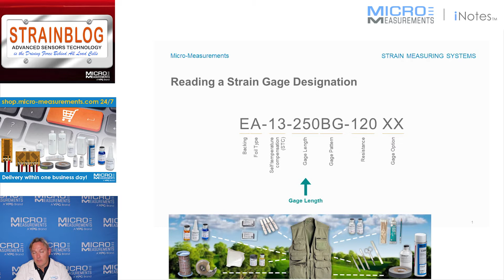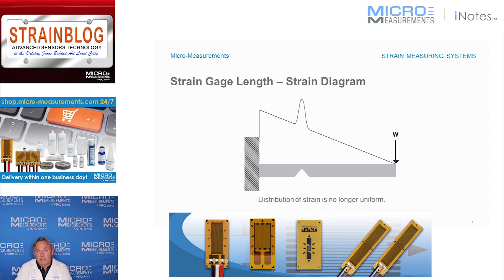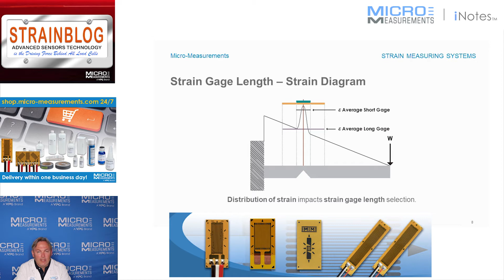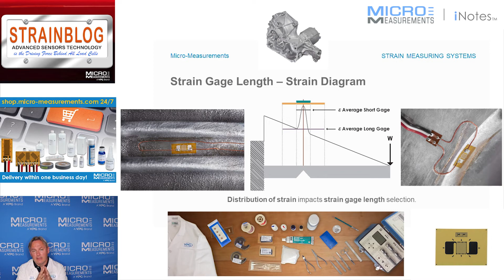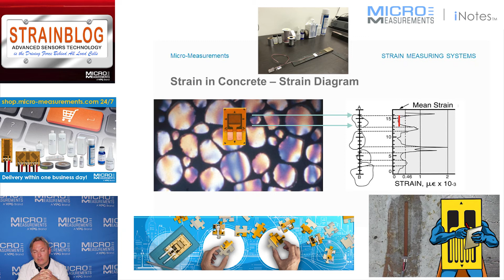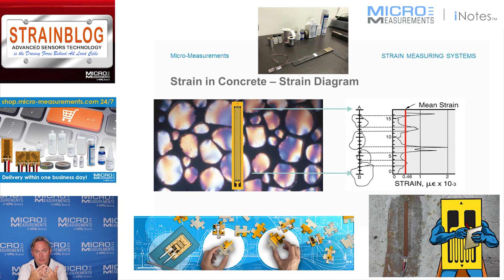How to Select a Strain Gage – Gage Length.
The gage length of a strain gage is the active or strain sensitive length of the grid as Darryl explains in this video. The end loops and solder tabs are considered insensitive to strain because of their relatively large cross-sectional area and low electrical resistance. To satisfy the widely varying needs of experimental stress analysis and OEM transducer applications, Micro-Measurements offers gage lengths ranging from 0.008 in (0.2 mm) to 4 in (100 mm). Gage length is often a very important factor in determining the gage performance under a given set of circumstances. For example, strain measurements are usually made at the most critical points on a machine part or structure — that is, at the most highly stressed points. And, very commonly, the highly stressed points are associated with stress concentrations, where the strain gradient is quite steep and the area of maximum strain is restricted to a very small region. The strain gage tends to integrate, or average, the strain over the area covered by the grid. Since the average of any no uniform strain distribution is always less than the maximum, a strain gage which is noticeably larger than the maximum strain region will indicate a strain magnitude that is too low.

Consider concrete, for example, which is a mixture of aggregate (usually stone) and cement. When measuring strains in a concrete structure it is ordinarily desirable to use a strain gage of sufficient gage length to span several pieces of aggregate in order to measure the representative strain in the structure. In other words, it is usually the average strain that is sought in such instances, not the severe local fluctuations in strain occurring at the interfaces between the aggregate particles and the cement. In general, when measuring strains on structures made of composite materials of any kind, the gage length should normally be large with respect to the dimensions of the inhomogeneities in the material.

As a generally applicable guide, when the foregoing considerations do not dictate otherwise, gage lengths in the range from 0.125 to 0.25 in (3 to 6 mm) are preferable. The largest selection of gage patterns and stock gages is available in this range of lengths. Furthermore, larger or smaller sizes generally cost more, and larger gages do not noticeably improve fatigue life, stability, or elongation, while shorter gages are usually inferior in these characteristics.